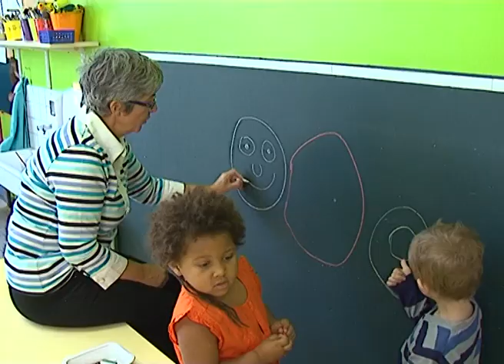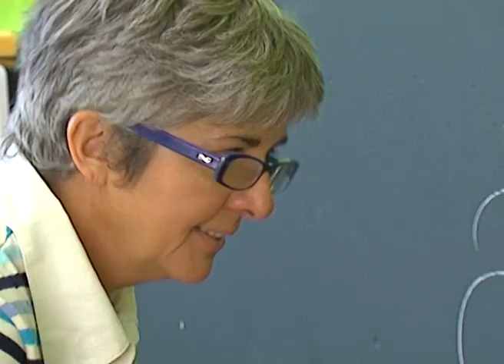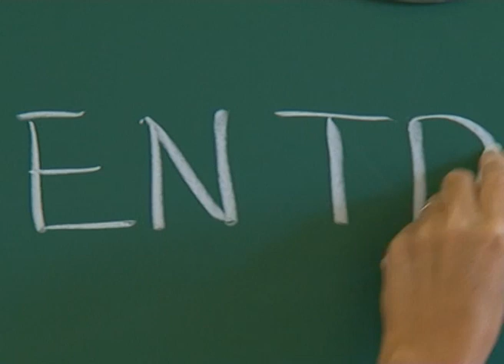La rentrée à l'école des Carrières - TLSV Luçon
Les 38 élèves de l'école maternelle des Carrières ont effectué leur rentrée mardi matin. Une journée remplie d'émotion où parents et enfants ont fait la connaissance des deux nouvelles enseignantes.